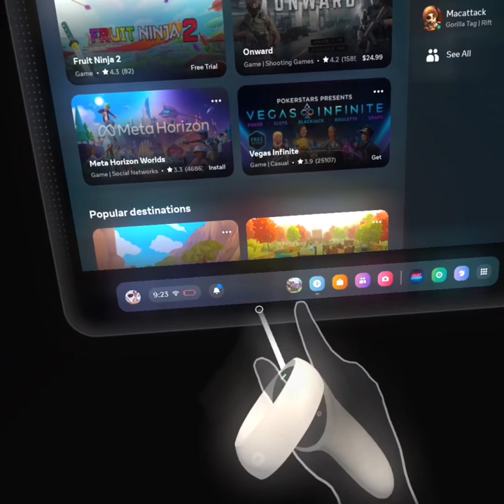Gorilla tag broom glitch with friend disclaimer it’s not actually pubs my bad